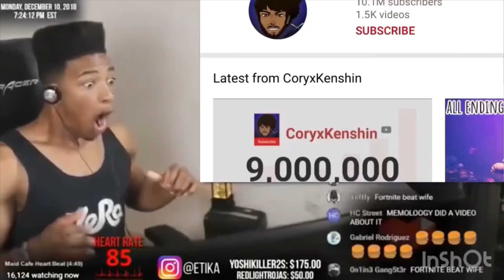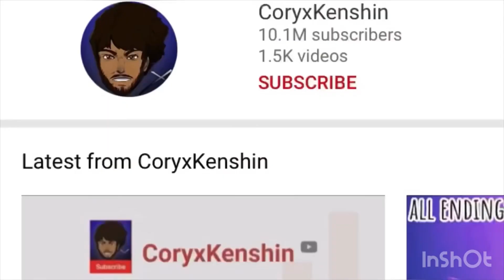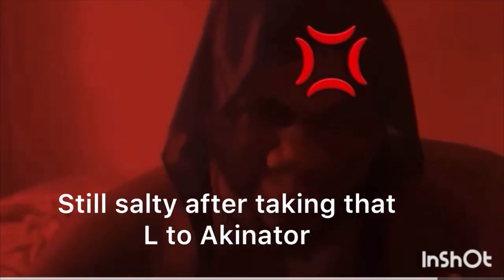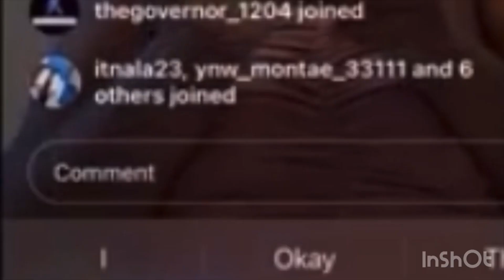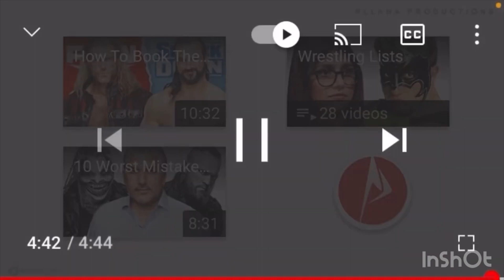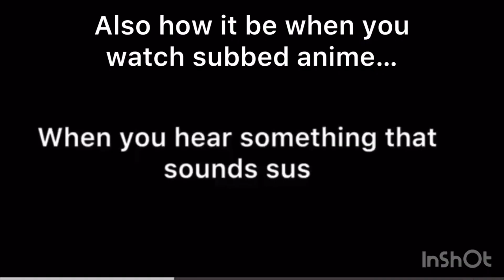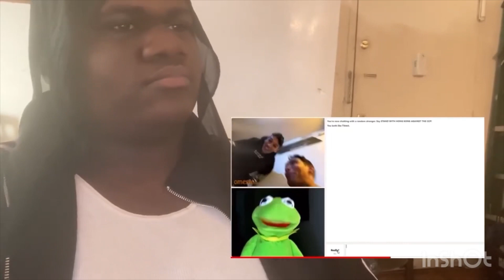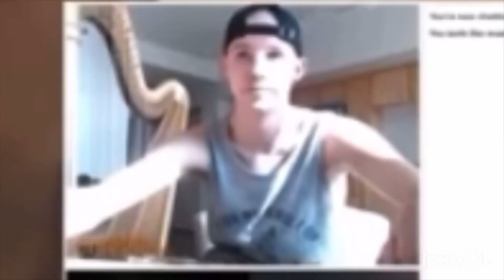Best Of JordanBDC: 2021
The 2022 version probably might be longer, idk but most importantly funnier so run these likes up!!